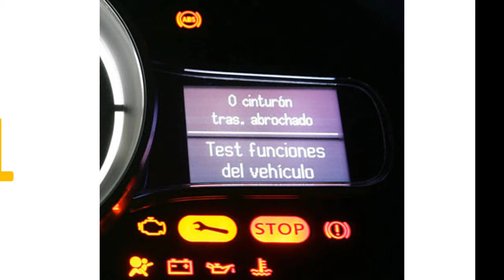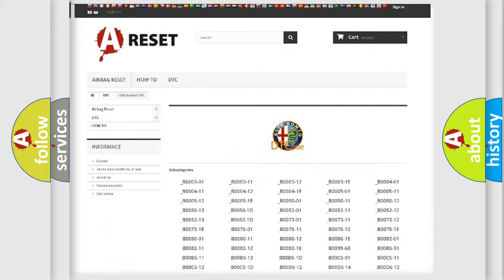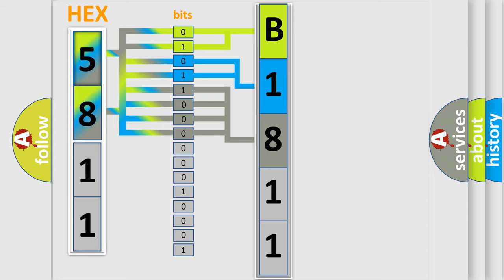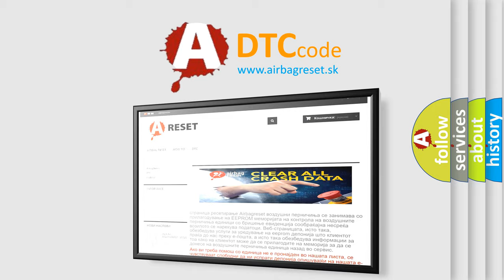DTC Alfa-Romeo B1811 Short Explanation